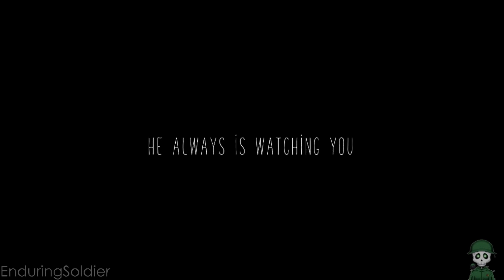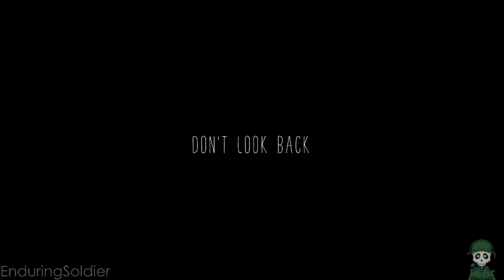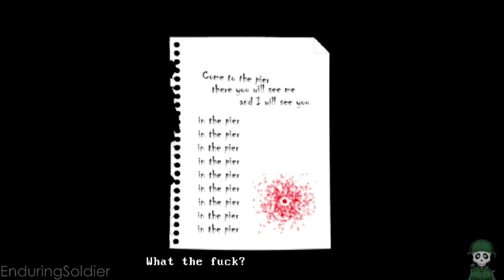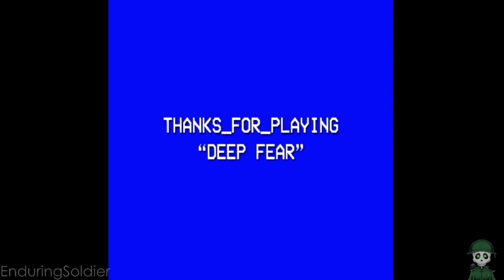Deep Fear English - No Commentary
Welcome !! I post videos playing various video games,
with no commentary or talking. Just a pure gaming experience.

Working on upgrading quality so video upload rate will slow for a bit.
If you love the outro please check this link for more info on the artist :)